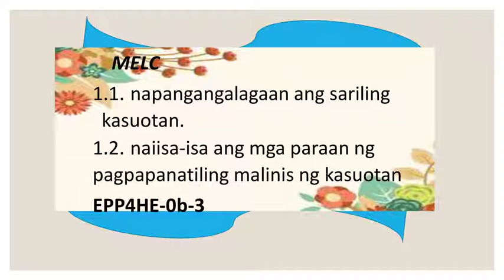Steps in Washing Clothes